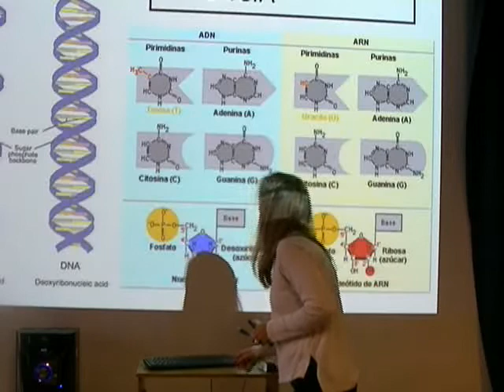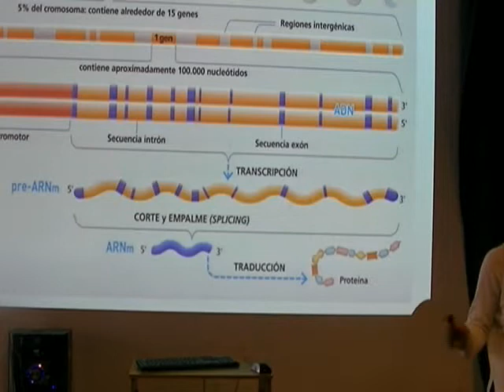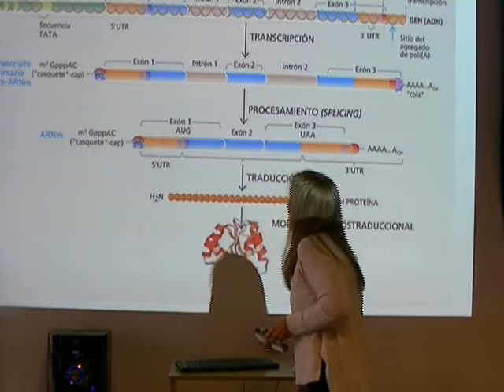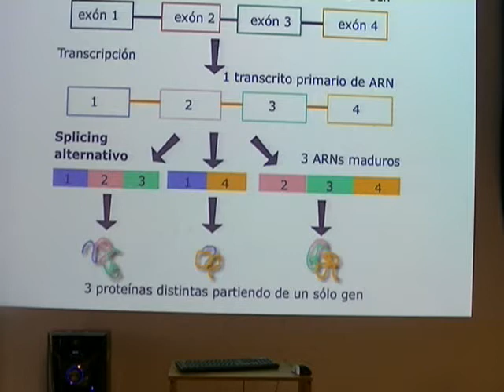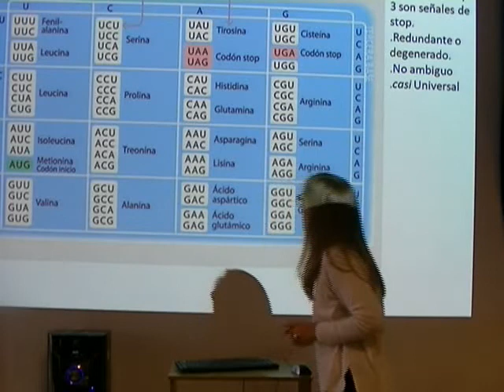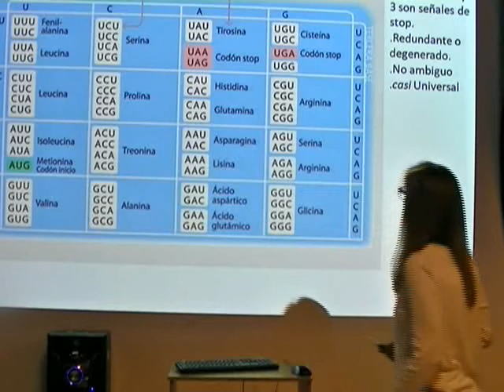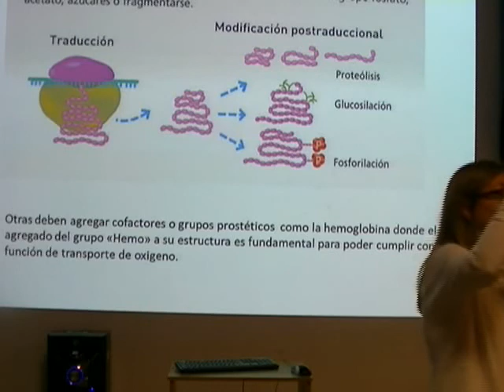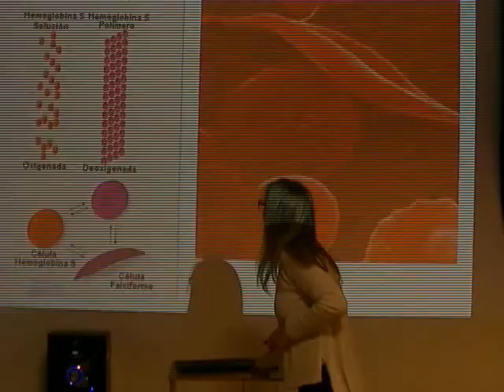Teórico Expresión Génica. Clase teórica IBH Facimed